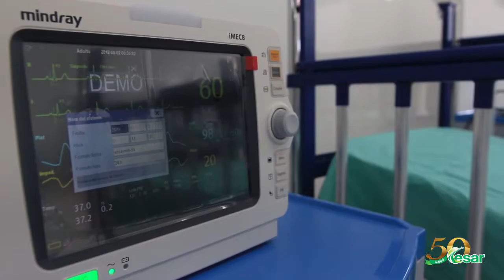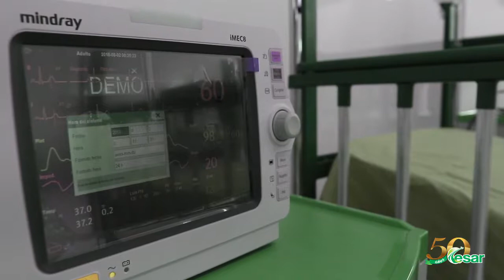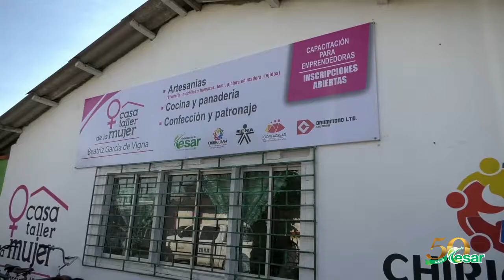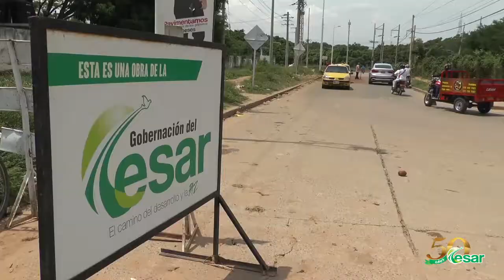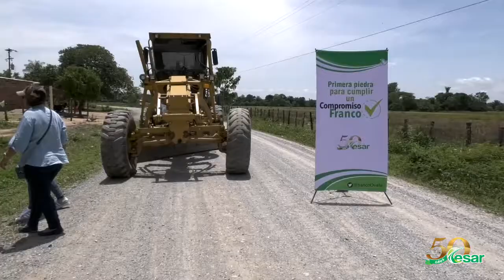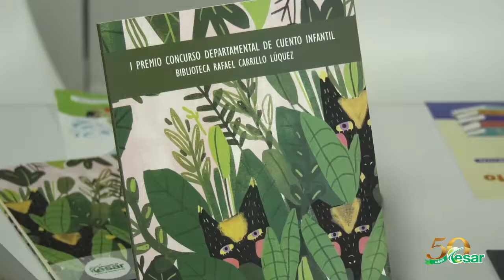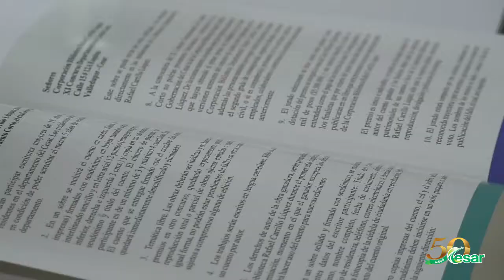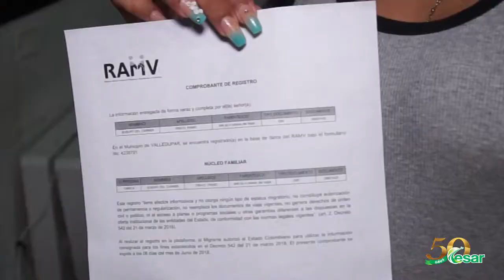Vea aquí El Cesar Desarrollo y Paz, programa institucional de la GobCesar, Agosto 14 de 2018